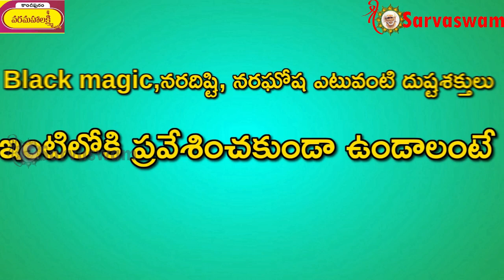How and Why Shiridi Saibaba lighted lamps using Water?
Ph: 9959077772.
Fb: sai viswachaitanya swamiji.
goldenlotus444.